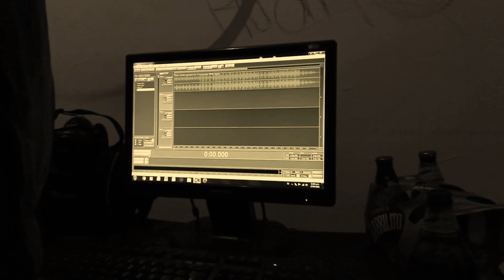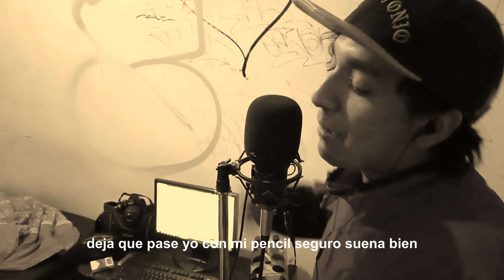Mich de Michelsón - El cuarto lleno de humo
Video promocional del primer EP de Mich de Michelsón, produce MALA23 Records, video de Marsy Gómez, un instrumental de KAREEM.

(Material con fin expositivo, prohibida su venta).